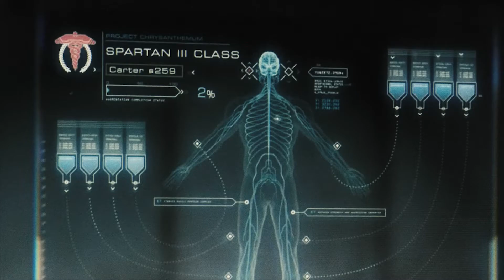Porcupine Tree - Halo - Unofficial Music Video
Halo/Porcupine Tree